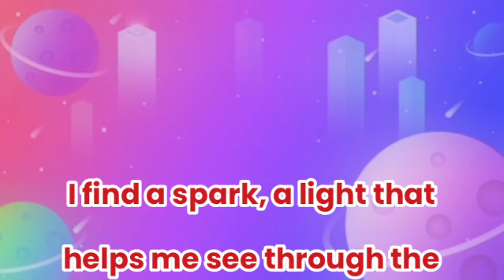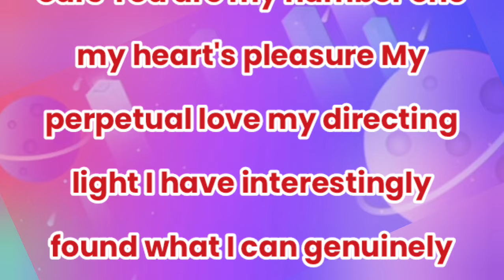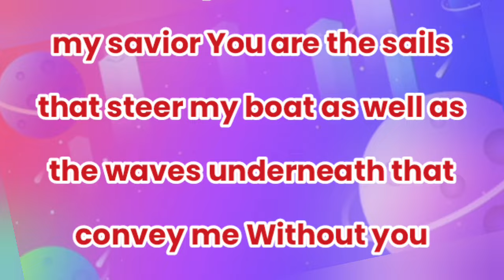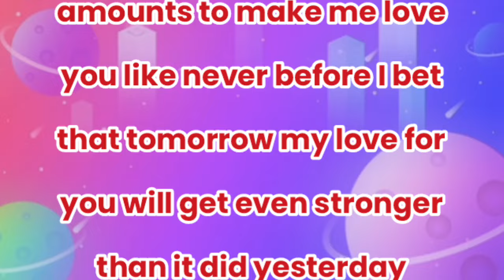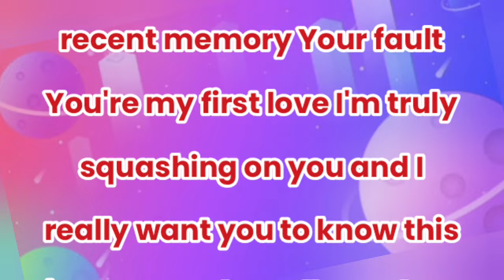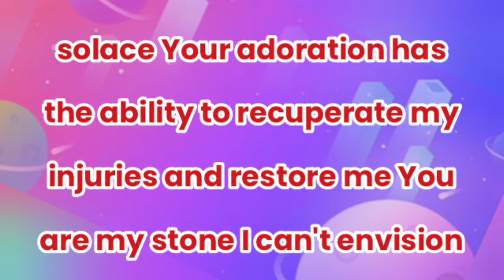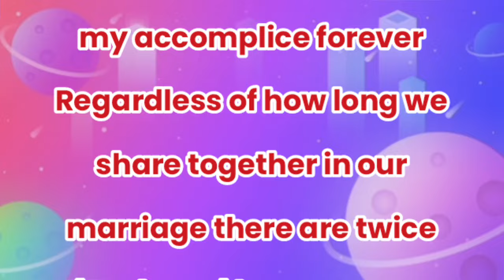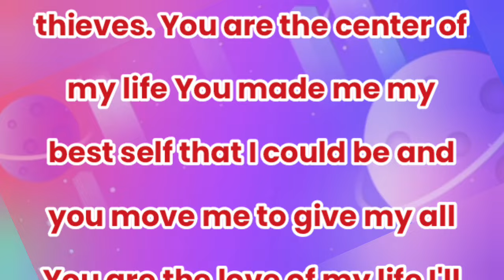We In Our Marriage | Sheikh Hamdan poetry | English fazza poems | Heart Touching poems